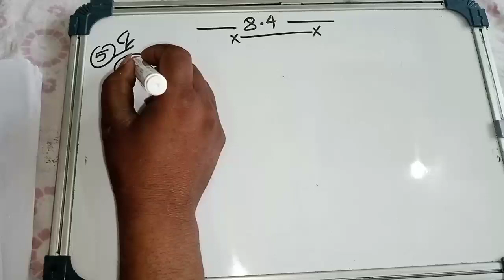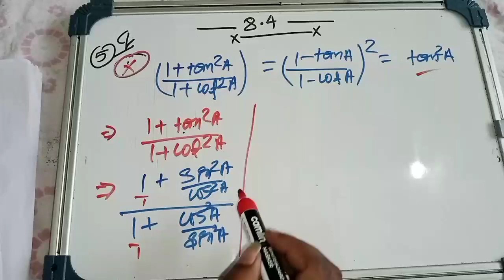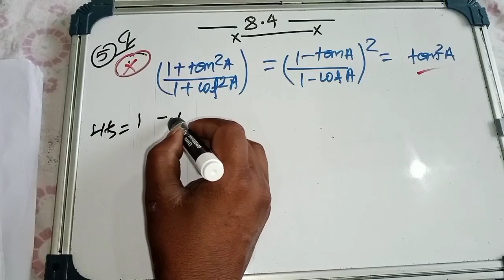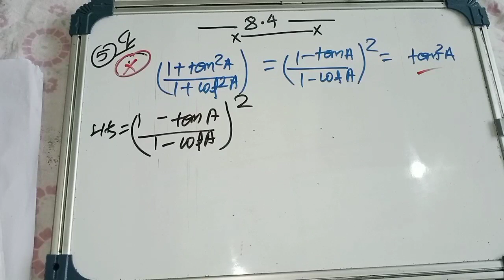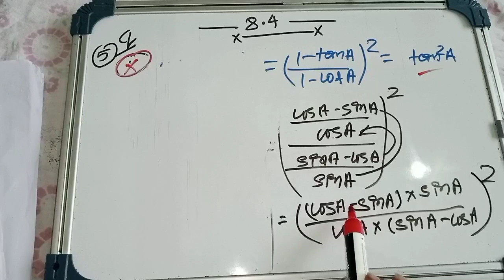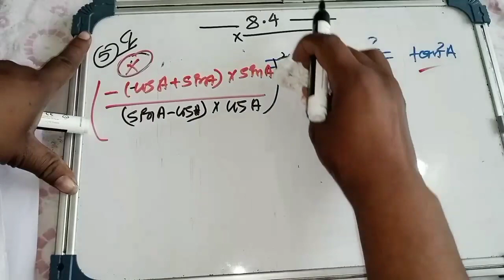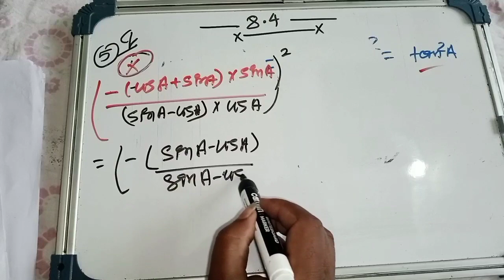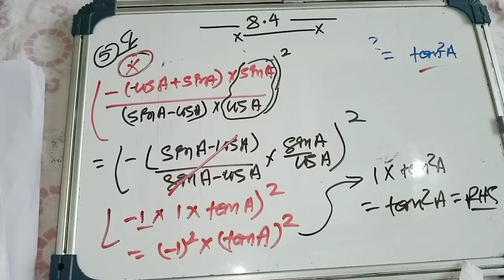NCERT SOLUTIONS Class 10 Ex 8.4 QUEs 10 mzclasses cbse mzclasses watch the video up2 end 🤗👉🖋️🖋️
Ex-8.4 QUEs 5 ka 7
Don't share but wtch the last
One comment plz